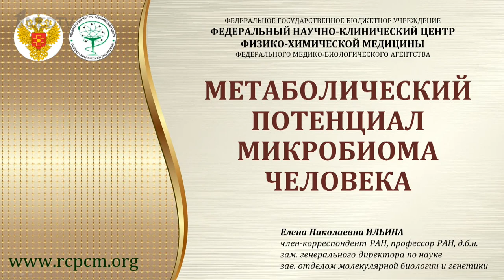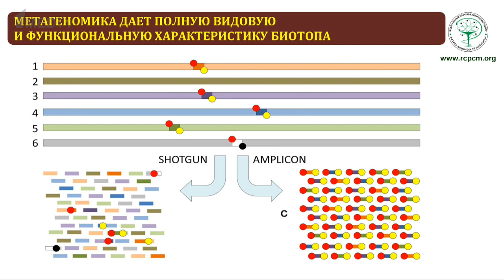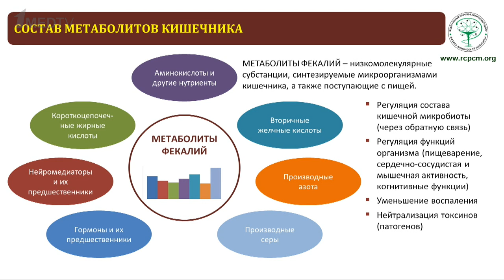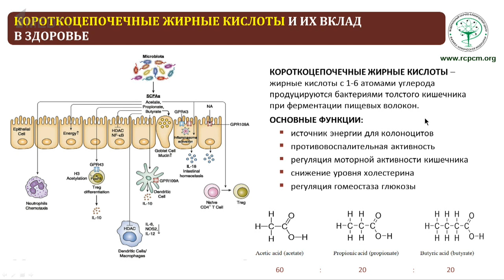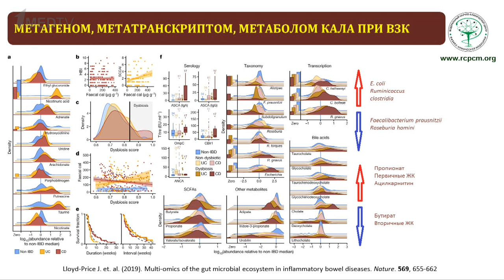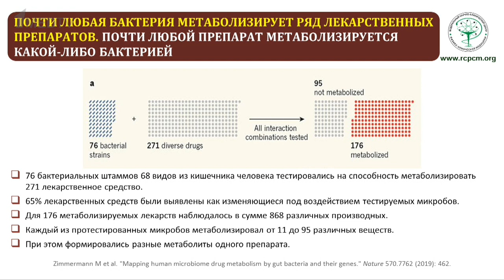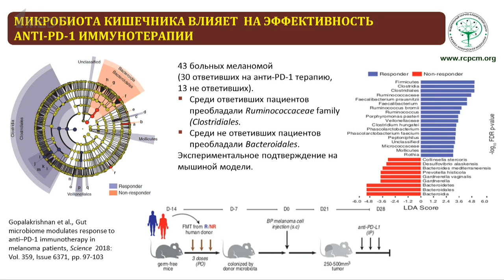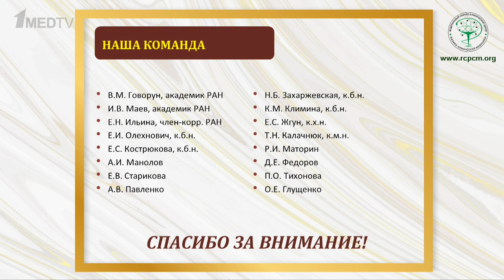«Метаболический потенциал микробиома человека». Гость: Ильина Е.Н.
В фокусе внимания – неотъемлемая часть человеческого организма под названием микробиом. О метаболическом потенциале микробиома человека – Елена Николаевна Ильина, доктор биологических наук, член-корреспондент РАН, заведующая лабораторией геномных исследований и вычислительной биологии и заместитель генерального директора ФГБУ ФНКЦ ФХМ ФМБА России.